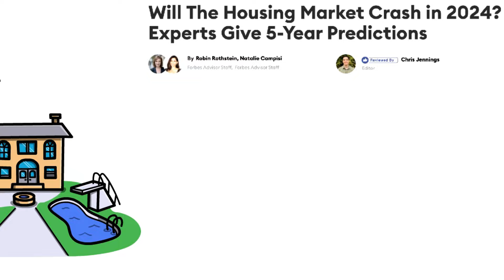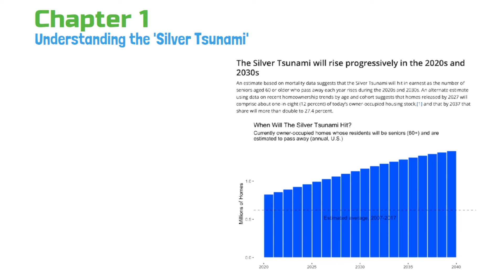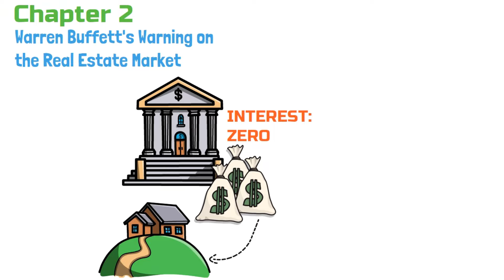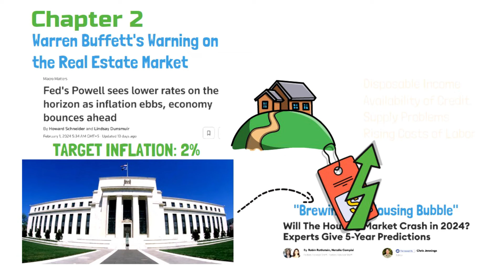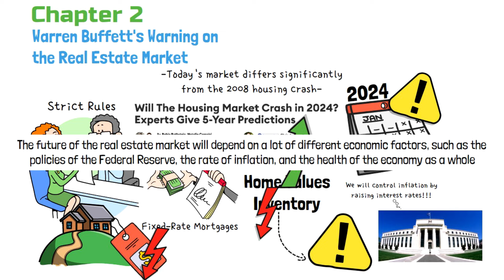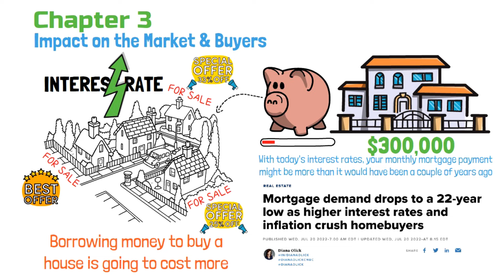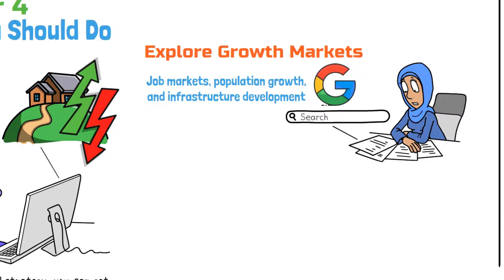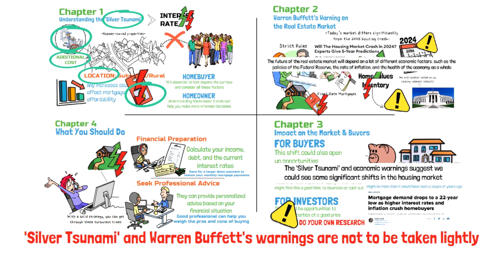Warren Buffett: Housing Market Tsunami Is Coming! Everyone Ignores It!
In this eye-opening video, we delve into Warren Buffett's latest warning about the impending 'Housing Market Tsunami' that many are overlooking. The Oracle of Omaha shares his insights on the indicators pointing towards significant shifts in the real estate landscape. With a blend of financial analysis and Buffett's seasoned perspective, we uncover the reasons behind his cautionary stance. From changing interest rates to market overvaluations, this video unpacks the complexities of the current housing market. Whether you're an investor, homeowner, or simply interested in the economy, Buffett's advice offers invaluable wisdom in navigating the turbulent waters ahead. Tune in to understand the potential impacts and how to prepare for what's coming.